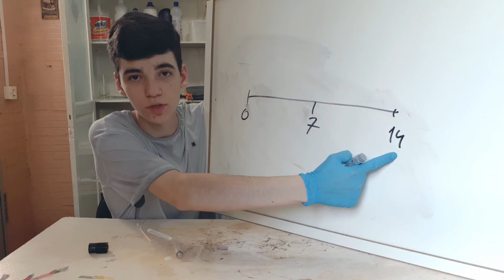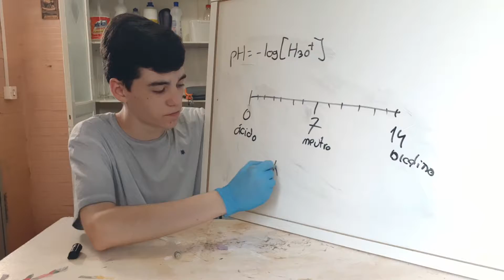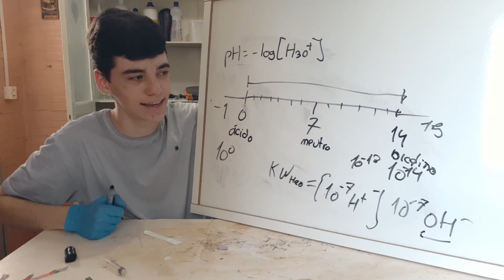Como fazer PAPEL PH FUNCIONAL CASEIRO! (Experiência de Química)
Nesse vídeo aprenda a COMO FAZER PAPEL PH CASEIRO usando repolho roxo. Além de ser uma ótima experiência de química, faço esse vídeo com o objetivo de criar um papel indicador de pH funcional, que possa ser guardado e usado como um parâmetro para saber o pH de uma solução.
Além disso aprenda o básico do que é pH e da onde surgem os números da escala.